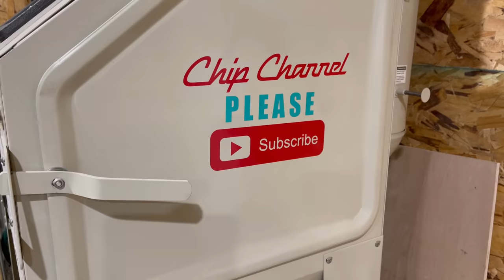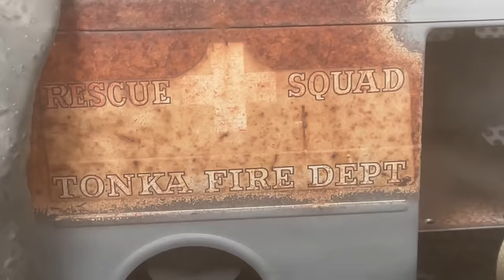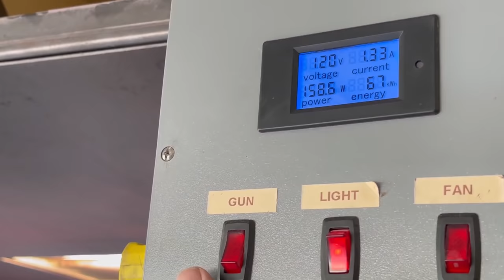1957 Tonka Rescue Squad Metro Van Ambulance Fire Department Truck Restoration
I purchased this  Tonka Rescue Squad metro van Ambulance Fire Department Truck on eBay October of 2021. It appears that this toy had a million miles put onto it and made some children extremely happy! It's entire body was covered in rust, was missing a headlight and the other one was missing a tab, both front and rear bumpers were dented in, the roof top siren was missing and it had numerous dents throughout the body. After sandblasting the body only showed minor pitting and was pretty easily filled with high build powder primer and wet sanding. Overall this was a very enjoyable restoration for me. I ran into a couple issues with the decals which I'm sure you will see. I had a couple that didn't stick down real nicely and one that ripped while I was removing it from the backing. Unfortunately I didn't have time to get another one before the video needed to be posted so I had to post with the defective decal. This will be replaced in the coming weeks. My little Niece made a "Monster Claus" for the video and I was super excited to include it in the ending scene, My sister made the big sheep for the video as well which I got a good kick out of.

Toy Decals eBay shop
Decals, parts, toys, vintage items